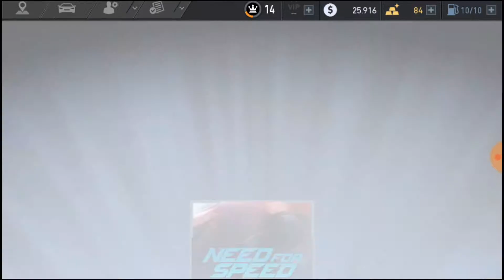#10 AUTOPFLEGE UND TUNINGDAY NEED FOR SPEED NO LIMITS HANDY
heute schauen wir uns mal etwas unseren Fuhrpark an.

Herzlich Willkommen auf meinem VideoChannel.

Derzeit in der Mache...
Der Alde sucht den Echten DonAmeise
Star Wars Battlefront II
Skyrim The Elder Scrolls
Mass Effect
Handy App
Alder sach ma uvm...

Moin Moin,
erstmal cool das du auf meinen Channel gefunden hast. Was erwartet dich? Gameplay, Tipps und Tricks, Livestream sowie Spaß mit meinen Folgen ☆Alder sach ma☆

Wenn ihr Themen habt, die ich in dieser Reihe mal bringen sollte dann schreibt es doch bitte in die Kommentare der letzten  ☆Alder sach ma☆  Folge.

Danke für jedes Like/Abo, Lob/ konstruktive Kritik in den Kommentaren.

Gruß Euer Alder.

Noch etwas in eigener Sache:

Hier präsentiere ich immer einige Teile die zum Thema des Videos käuflich zu erwerben sind, also
wenn ihr sowieso etwas bei Amazon bestellen wollt, könnt ihr über folgende Links machen und in den Shop gehen.
Ihr habt keine Extrakosten und helft mir ein bisschen damit, meine Rente aufzufrischen
(Lach Scherz).

SUPER SUBARU: